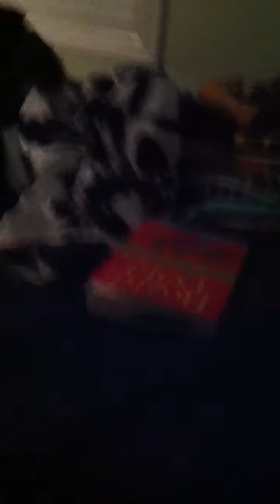MvsS ep2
Mario and sonic have another epic fight. Who will win? just watch to find out.